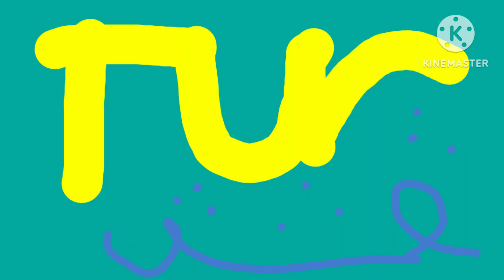TUR Pictures logo (2001)